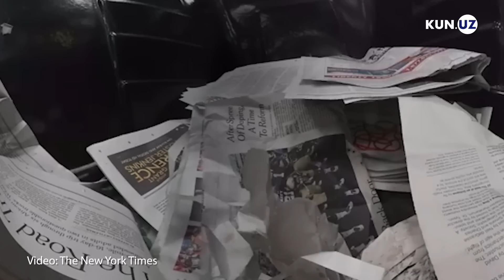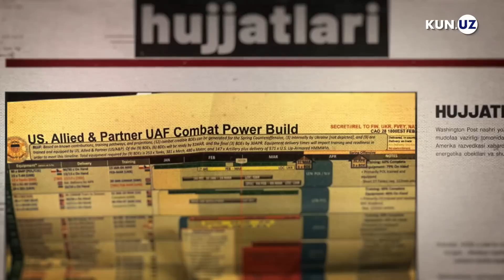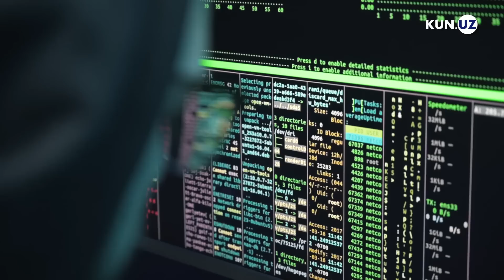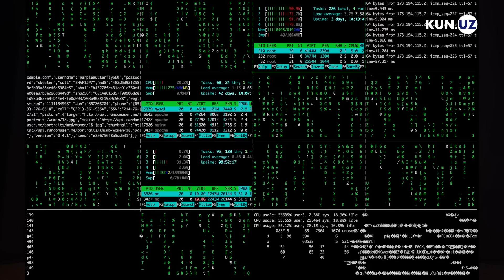Pentagonning Ukrainaga oid maxfiy hujjatlarida nimalar ma’lum?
O‘tgan juma kuni ijtimoiy tarmoqlarda Amerika maxfiy hujjatlarining yangi porsiyasi tarqaldi. Ulardagi ma’lumotlar nafaqat Ukrainaga taalluqli, Yaqin Sharq, Koreya va Xitoyga oid materiallar ham bor.